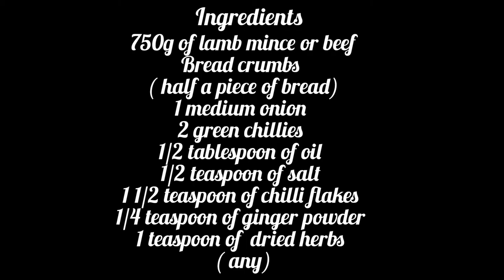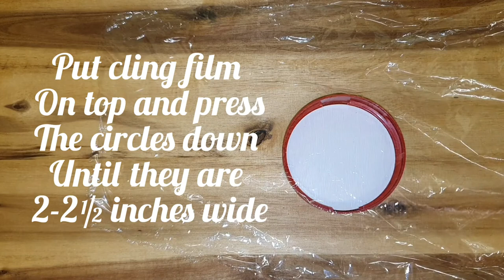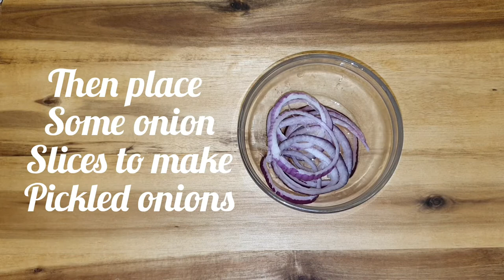Homemade burger/lamb homemade burger/juicy homemade burger